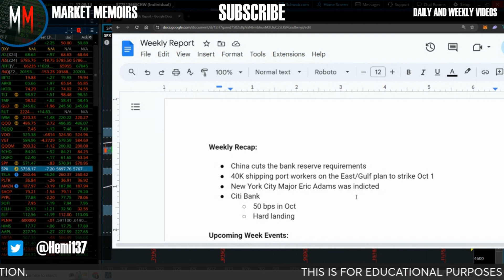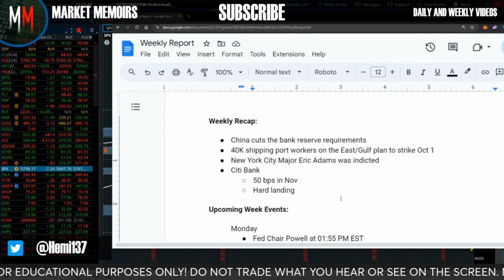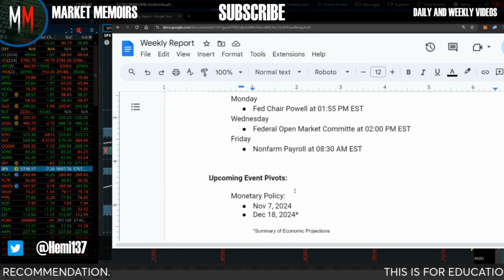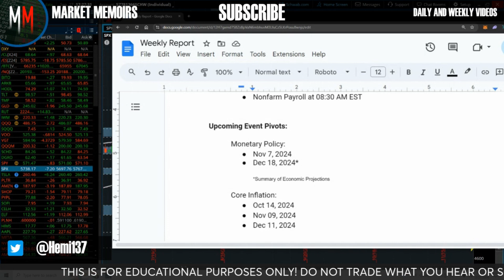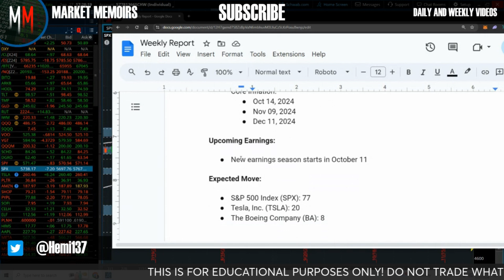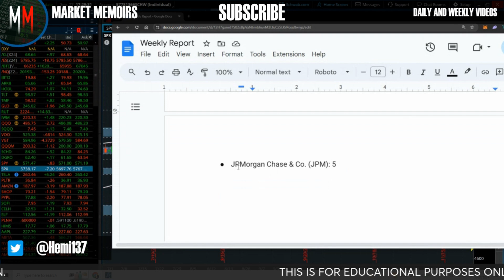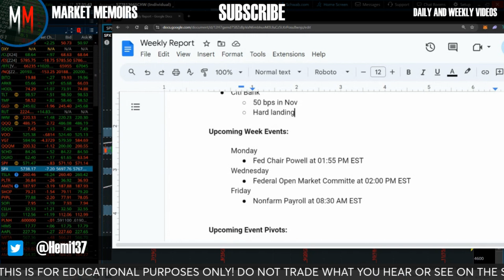FED COULD GIVE US KEY INSIGHT INTO FUTURE RATES 📈 📉 | SPX